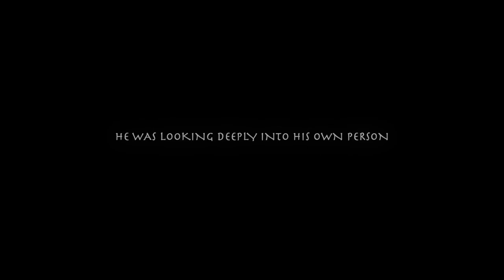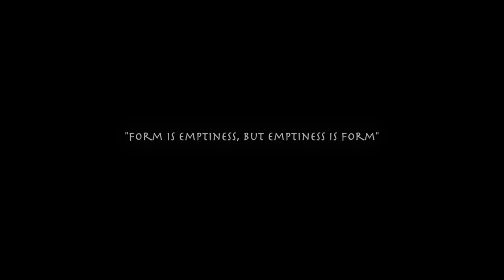Kyeta - Sūnyata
The connection to presence, to "emptiness", no concepts, no thinking, is a beautiful thing.

"sunyata", in Buddhist philosophy, the voidness that constitutes ultimate reality; sunyata is seen not as a negation of existence but rather as the undifferentiation out of which all apparent entities, distinctions, and dualities arise". - Britannica

Lyric:

Black mountain fades as she knows her breath
Watching the remnants like smoke on her faith
"Feel me", she cries, but only she heard
Find me, she does and she touches the stars

She told me a story but only I heard
The moral was clear, rewind and return
Drafting love letters to cut the silken threads
That drag her away from complete emptiness

Sunyata, sunyata
Emptiness, emptiness
Sunyata, sunyata
Emptiness, emptiness

Ready or not, she's not going to hide
Straight into warrior, she's aiming her sight
Soldiers in combat fall one by one
To leave this brave fighter to stand
No gun, no gun

Sunyata, sunyata
Emptiness, emptiness
Sunyata, sunyata
Emptiness, emptiness

oh, ninety-five stones standing in constellation
This is a chance for regeneration
Meditation, recognition, no time line
Being here, being here is easy
It's easy

Sunyata, sunyata
Emptiness, emptiness
Sunyata, sunyata
Emptiness, emptiness

"He was looking deeply into his own person, that is made of form, body, feelings, perceptions, mental formations, and consciousness, and found them to be equally empty. But to be empty doesn't mean to be non-existent. And that is why he said, 'Form is emptiness, but emptiness is form. Emptiness is not nothing' " - Thich Nhat Hanh

Video post production and audio production and mastering:
Rubi 8Hz, Instagram @rubi8hz

Video post FX:
Random Cat, Instagram @r4ndomc4t

Donations to the Thich Nhat Hanh Foundation will be made from the sale of this single.

The Thich Nhat Hanh Foundation works to continue the mindful teachings and practice of Zen Master Thich Nhat Hanh, support our mindfulness practice centers around the world, and engage in Sangha (community) building in order to foster peace and transform suffering in all people, animals, plants, and our planet.